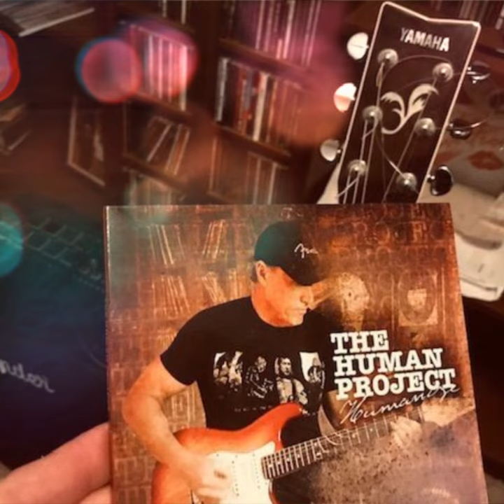Overview of Human Project Music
This is an overview of Human Project Music since the start and culminating with the release of Essential Human Project II, Human's last release.